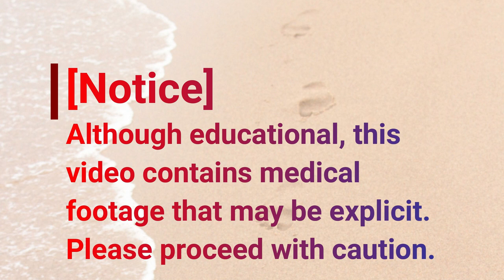Ten Toes, Full Video for Her Big Toe Ram's Horn (2020)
Click on the 👍 Like button for this video

👉 We are adding a new Perk to our membership.  Monthly Live 20 Minute Q&A Session  with Dr Nail Nipper.  This will be a perk for the Squeaky Nail Nipper (if you join this month) and Callus Tuesday level.  This will be announced on the Membership area when you join.

-- Corn Pads and Protectors
PediFix Felt Corn Protectors
Dr. Jill's Gel Corn Pads

Translated titles:
Zehn Zehen, vollständiges Video für das Horn ihres großen Zehen-Widder (2020)

Ten Toes, vidéo complète pour son gros orteil Ram's Horn (2020)

Dez dedos do pé, vídeo completo para seu chifre de carneiro (2020)

दस पैर की अंगुली, उसके बड़े पैर की अंगु

عشرة أصابع ، فيديو كامل عن بوقها الكبير تو رام (2020)

দশটি পায়ের আঙ্গুল, তার বড় পায়ের রাম

十个脚趾，她的大脚趾公羊角的完整视频(2020)

十個腳趾，她的大腳趾公羊角的完整視頻(2020)

ਦਸ ਅੰਗੂਠੇ, ਉਸਦੇ ਵੱਡੇ ਟੂ ਰਾਮ ਦੇ ਹੌਰਨ ਲਈ ਸ

Diez dedos de los pies, video completo para su Big Toe Ram's Horn (2020) 🏇🏼🩹 Get Amazon Business Account